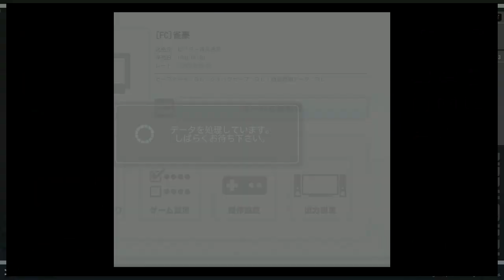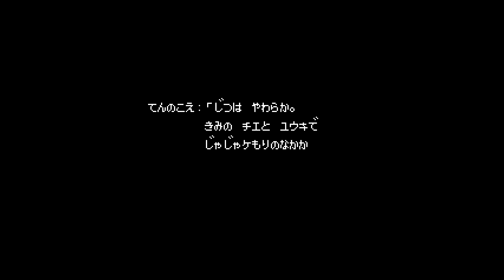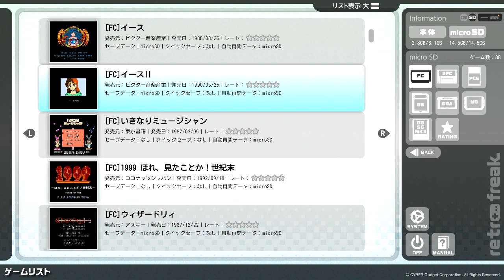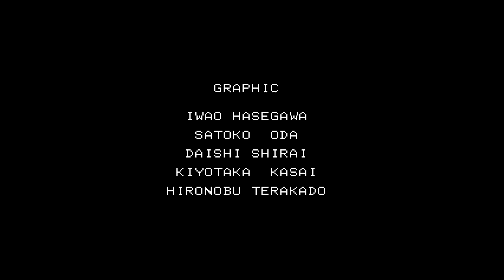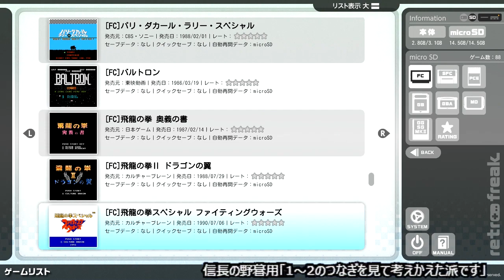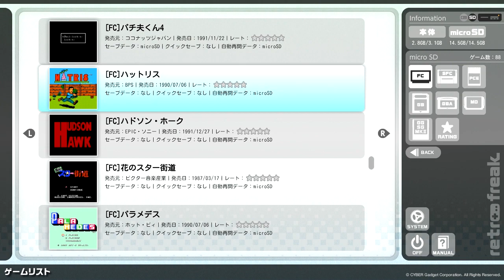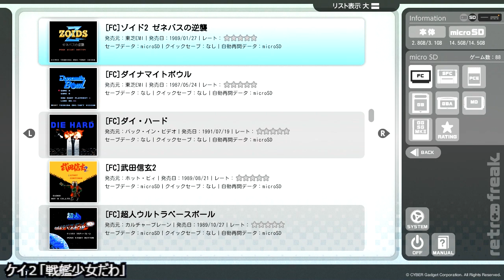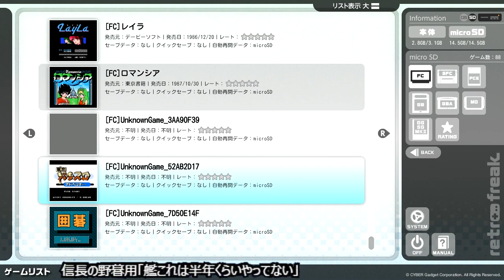レトロフリークにインストール！【ファミコン編 #15】 Retro Freak NES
ファミコンは慎重に抜き差ししないとマジでレトフリ壊れるよ。美少女のヘソは最高だね。

レトロフリークのアップデートや動作確認はこちらでご確認ください。